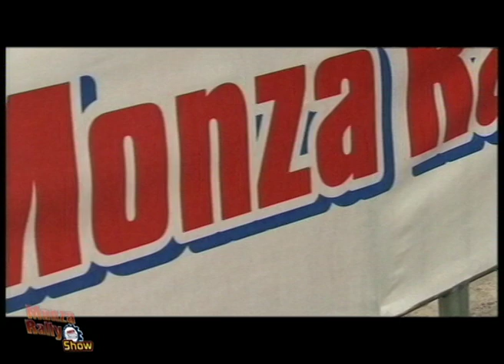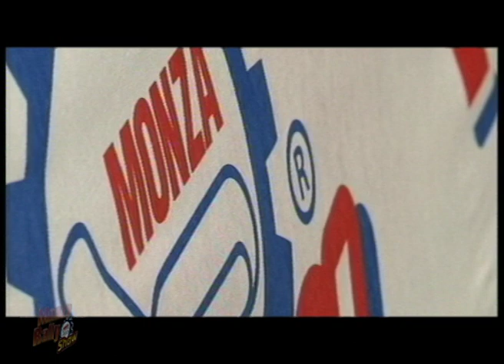Monza Rally Show: sale la febbre.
Tutto è pronto per il via del Rally Monza Show del 2011. Grandi nomi anche quest'anno: Dani Sordo, campione in carica, quest'anno su Mini, sfida Loeb, Capello, Longhi e Valentino Rossi con le altre WRC.
Tante le novità, a partire dalla Exhibition Area, fino alle due nuove prove speciali in programma.